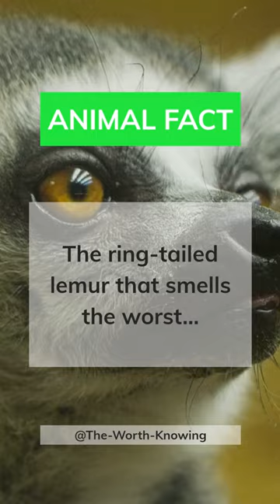The ring-tailed lemur that...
Ha, that's really funny, isn't it? Drop me a comment.